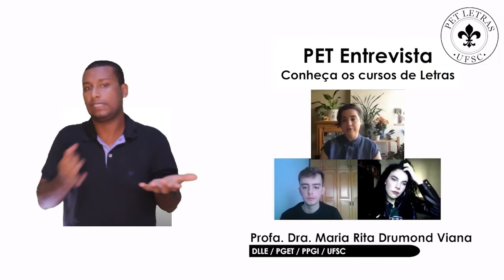PET-Entrevista | Temporada 1, Episódio 3: Profa. Dra. Maria Rita Drumond Viana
O Programa de Educação Tutorial dos Cursos de Letras da Universidade Federal de Santa Catarina está lançando o PET Entrevista, que tem por objetivo divulgar as atividades desenvolvidas nos diferentes cursos de Letras da UFSC por meio de diálogos com seus professores.

A terceira entrevistada do PET Entrevista é a professora Dra. Maria Rita Drumond Viana do Departamento de Língua e Literatura Estrangeiras (DLLE) da UFSC e do Programa de Pós-Graduação em Estudos da Tradução (PGET) e da Pós-Graduação em Inglês: Estudos Linguísticos e Literários (PPGI).

Os entrevistadores são Vítor Pluceno Behnck e Luciana dos Santos, petianos e alunos do Curso de Letras Inglês, e o intérprete de Português-Libras é Wharlley dos Santos, doutorando do Programa de Pós-Graduação em Estudos da Tradução (PGET) e integrante do Projeto Première da UFSC.

Descrição do vídeo: A esquerda da tela, ocupando quase metade dela, temos o intérprete de Português-Libras, Wharlley dos Santos. Ele é negro, olhos pretos, cabelos pretos e bem curtos. Veste uma polo preta. No canto superior direito está a logo do PET-Letras. Logo abaixo está escrito em Letras pretas: PET Entrevista e, na linha de baixo: Conheça os cursos de Letras. Então, temos três quadros, um em cima, com a imagem da Profa. Dra. Maria Rita Drumond Viana, e dois  lado a lado no da esquerda está Vítor e Luciana. Maria Rita possui pele branca, cabelos castanhos curtos e veste uma blusa azul. Vítor possui a pele branca, o cabelo loiro escuro com franja, e veste um suéter preto. Luciana possui pele branca, cabelos encaracolados pretos e veste preto. Abaixo das imagens do entrevistador e da entrevistada, lemos o nome, em letras pretas, na primeira linha e a vinculação à UFSC, em letras brancas com fundo preto, na segunda: "Profa. Dra. Maria Rita Drumond Viana / DLLE PGET PPGI UFSC" (o qual permanece até o final do vídeo).  Todo o fundo da imagem está na cor branca. Ao final do vídeo, há uma página de créditos. Em um fundo preto, temos as logos em cor branca, da esquerda para a direita, PET Letras UFSC, Première Acessível e UFSC. Abaixo estão três colunas, com títulos em amarelo e demais informações em branco: Primeira coluna: Tutor / Prof. Dr. Carlos Rodrigues; Entrevistadores / Equipe PET-Letras; Segunda coluna: Produção / PET-Letras UFSC; Edição e Legendagem / Première Acessível; Edição e Finalização / PET-Mídias; Terceira coluna: Intérprete de PT-Libras / Wharlley dos Santos;  Legendas / Equipe PET-Letras.